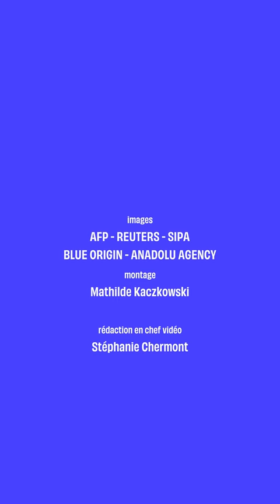Implosion du sous-marin Titan : Qui étaient les cinq passagers ?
Cinq passagers ont perdu la vie dans l'implosion du Titan, un petit sous-marin de tourisme scientifique conçu pour explorer l'épave du Titanic. Le plus jeune d'entre eux avait 19 ans.